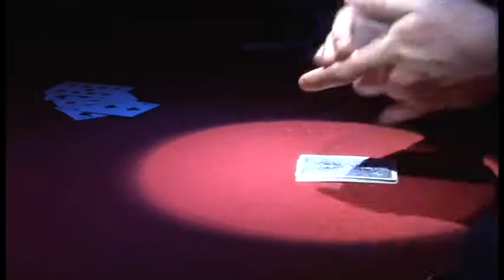2014 Edition of Top Secrets Magic Experience, Las Vegas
Enjoy this sneak peek into the Top Secrets Magic Experience. This video features Elliott Hitchcock's Close-Up Illusion Magic Bar. The one and only like it in the world. Here you'll see one of the Top Secret stars as he performs what we call Digital Deception. Hope to see you at the show!